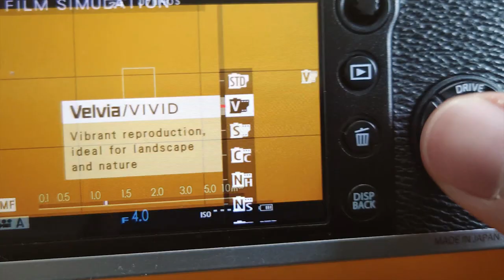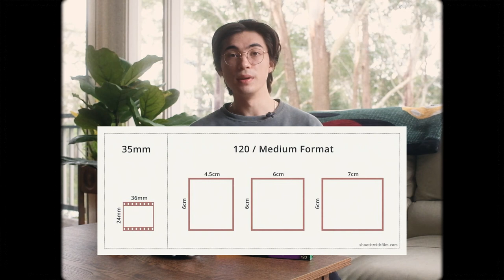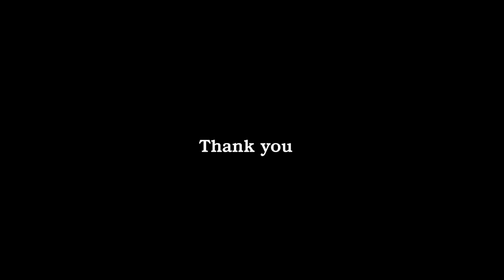My TOP 3 CAMERAS for 2021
Hey all 👋
Getting to the end of 2021 & wanted to showcase the cameras that I've been using this year.
Each one has it's own specific use and I talk about that today 😊

Please relax & enjoy the Video!

Timestamps
0:00 [intro]
1:00 [Fuji x100f]
3:30 [Contax T2]
5:17 [Mamiya 645]
8:15 [Final thoughts]
8:45 [Life updates]